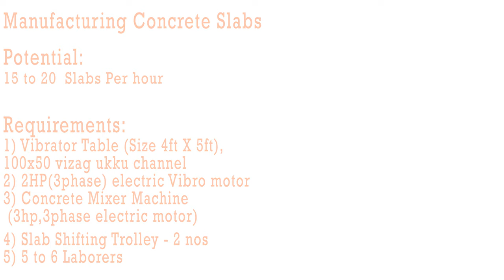Concrete Slab Manufacturing Process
concrete slabs can be used for drainage, platform etc.